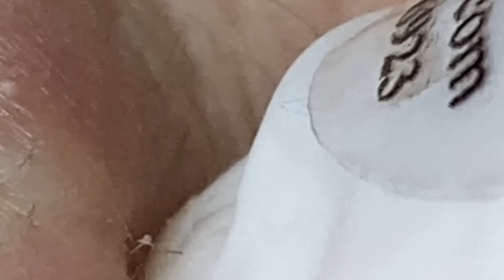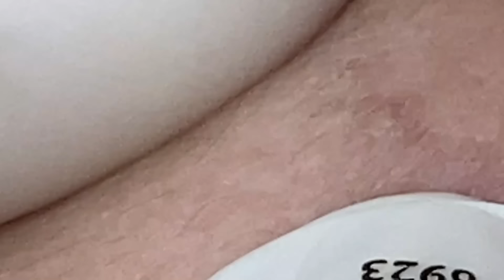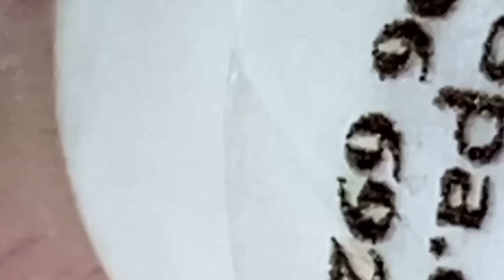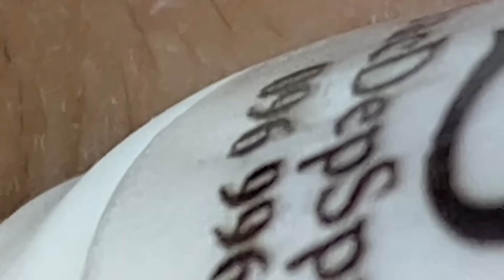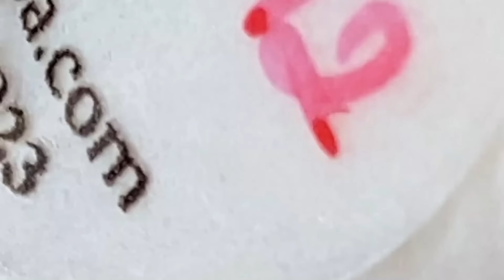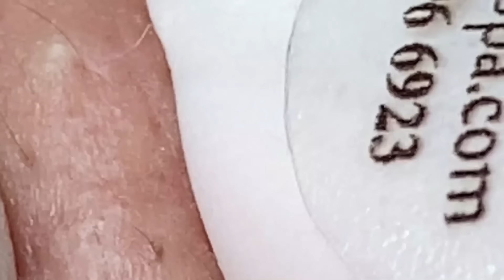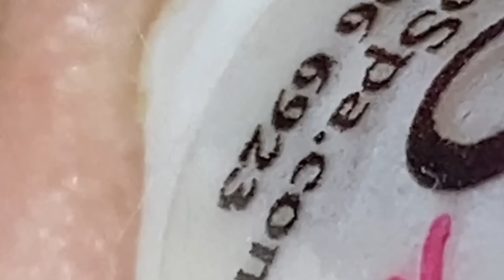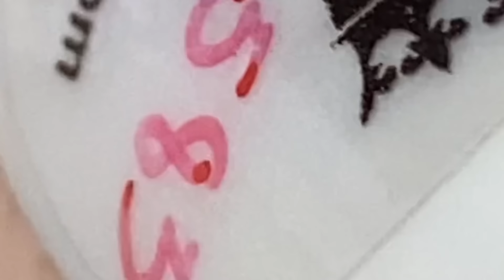تلميع وتنظيف الجلد الطبيعي المدور # 5405